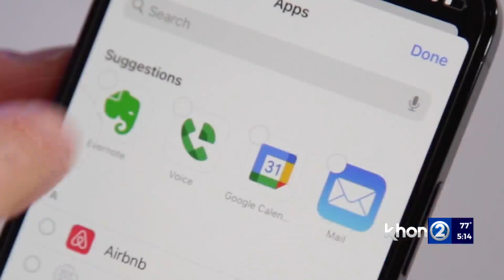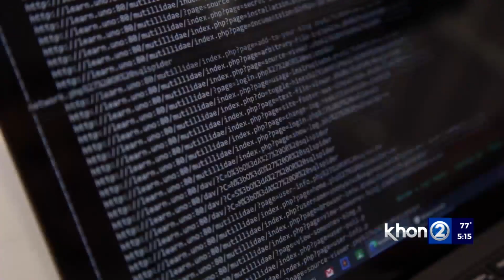Consumer Alert: How to clear out digital clutter on your devices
The Better Business Bureau and the National Cyber Security Alliance are teaming up to remind everyone that a chaotic device can lead to things like identity theft and credit card fraud.